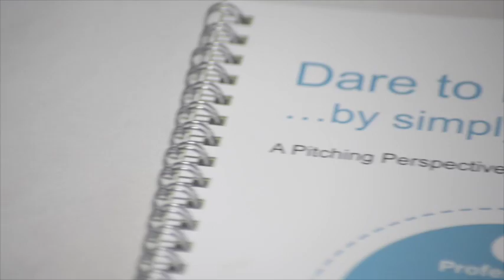CCIWA Pitching for Women: Dare To Be Different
With WA women now facing the biggest pay gap in Australia – earning 25.3 percent less than their male counterparts – Chamber of Commerce and Industry WA invited internationally renowned business expert Hamish McKenzie to talk to guests about how to do the perfect pitch.

Hamish used out-of-the-box solutions to empower over 110 enthusiastic women. He challenged the group to dare to be different and shared his pitching experience – a skill that’s often overlooked and underestimated.

Having been mentored by senior women early in his career, he is passionate about breaking down the barriers women face in their careers.